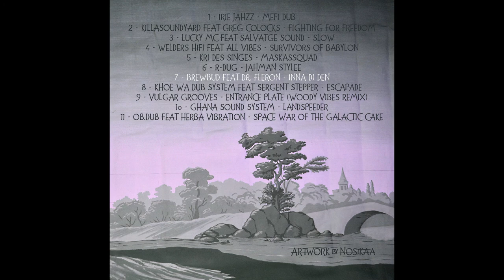Brewbud feat Dr Fleron - Inna Di Den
Onze morceaux en téléchargement libre pour un voyage à travers le dub et la France. Depuis Montpellier jusqu’en Eure-et-Loire, en passant par Bourg-en-Bresse, Saint Etienne ou Avignon, 17 artistes vous proposent leurs productions et collaborations.